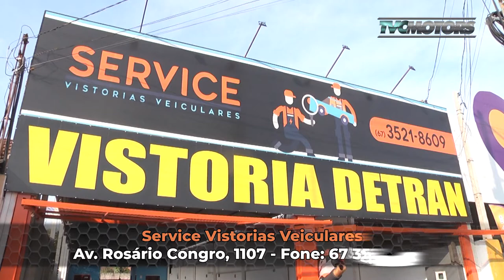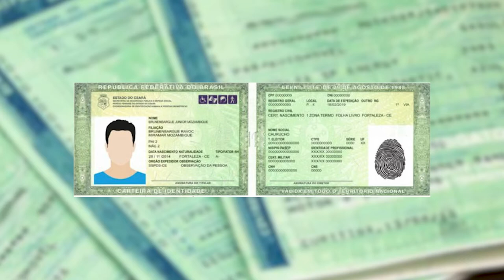TVC Motors: saiba qual a documentação necessária para vistoria com a Service Vistorias Veiculares